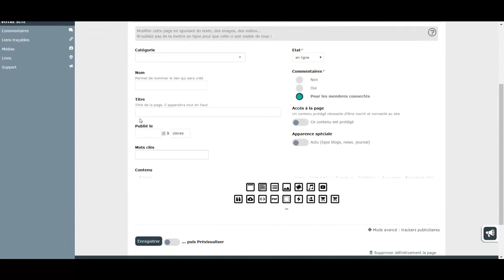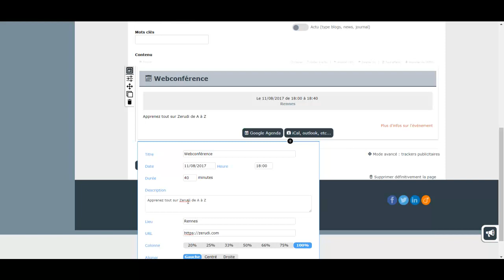Zerudi : créer un événement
Découvrez comment donner rdv  à vos prospects